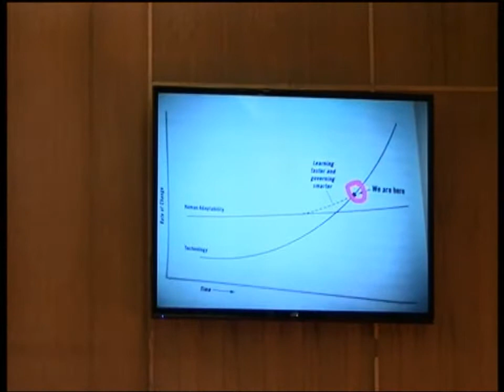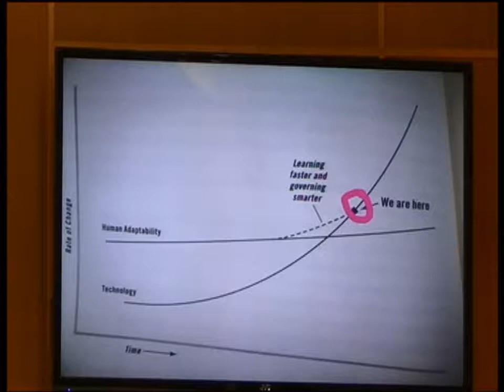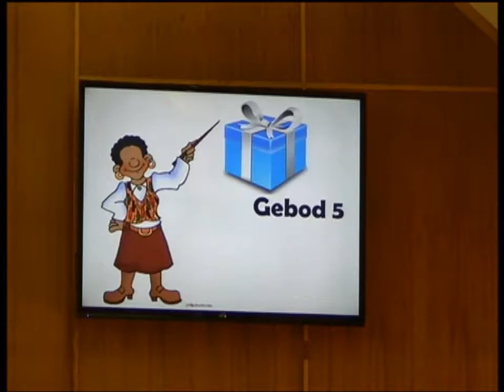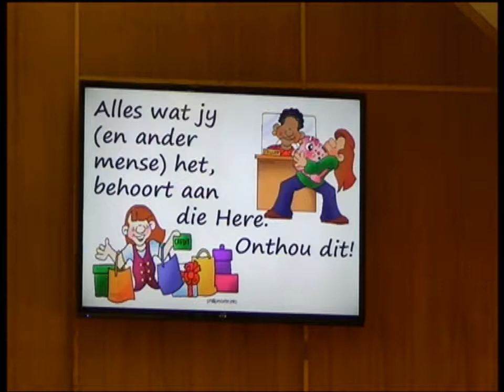Johannes 14:1- 14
NG Kerk Windhoek Oos
Hestie Hay
20170514